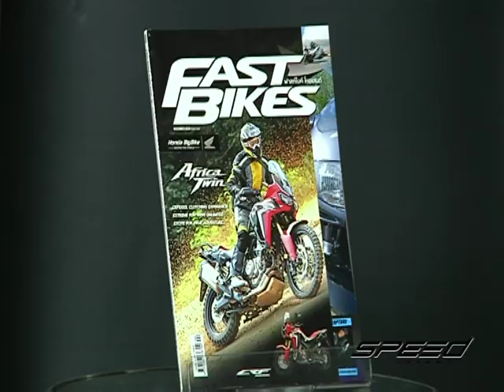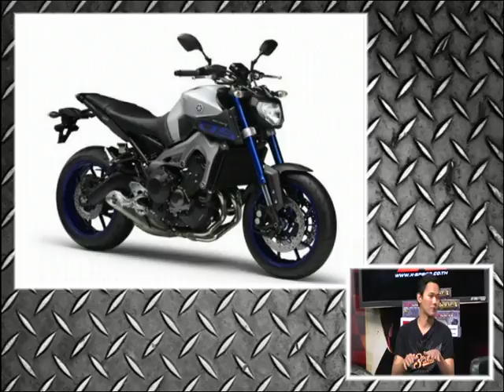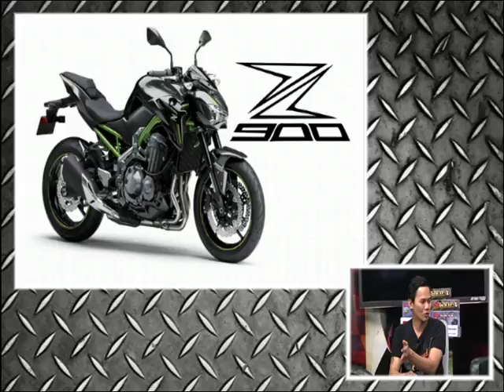Speed Rider OA 10 01 2017 B4